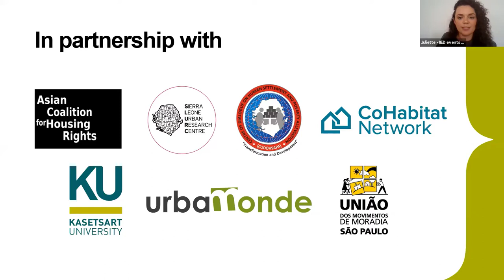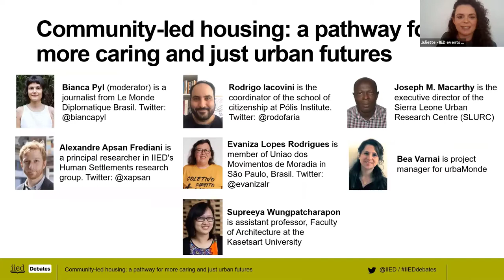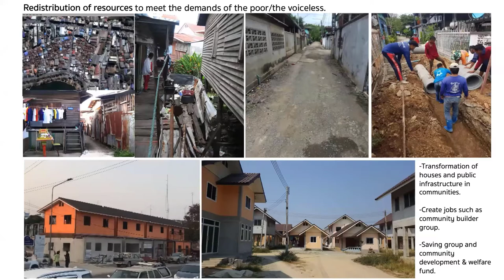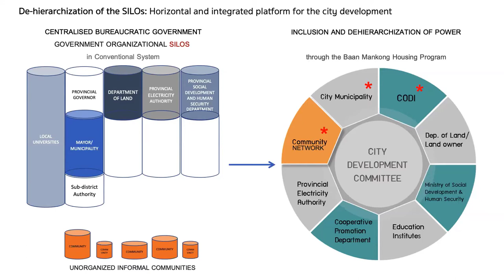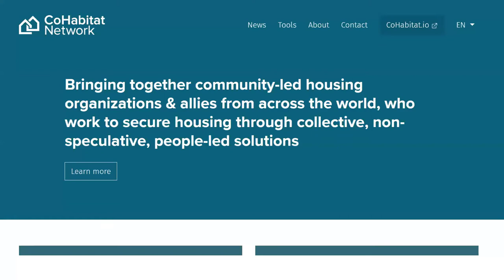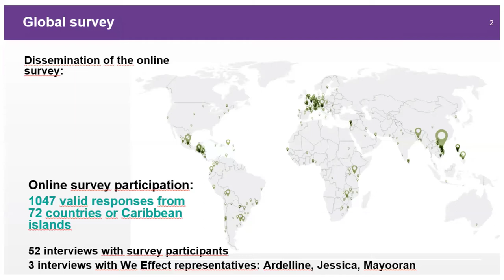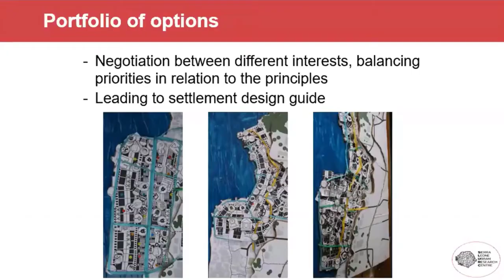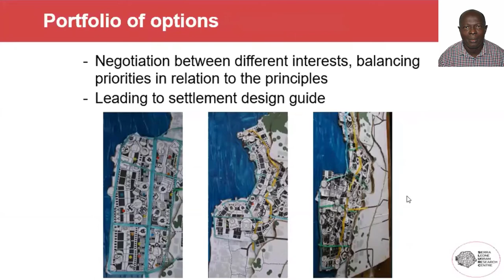Community-led housing: a pathway for more caring and just urban futures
This IIED Debates online event on Thursday, 24 June 2021, co-hosted with Le Monde Diplomatique Brasil and the Citizenship School of Polis Institute, explored the role of community-led initiatives in solving the global housing crisis.

Speakers from civil society networks and institutions in Brazil, Thailand and Sierra Leone shared experiences and challenges from their diverse efforts to advance community-led housing. The discussion built on a series of dialogues led by IIED researchers and a recent blog published in Le Monde Diplomatique Brasil as part of the ‘Cities of Tomorrow’ series.

The speakers were Rodrigo Iacovini, the coordinator of the school of citizenship at Pólis Institute; Joseph M. Macarthy, the executive director of the Sierra Leone Urban Research Centre (SLURC); Supreeya Wungpatcharapon, an assistant professor, Faculty of Architecture at the Kasetsart University; Evaniza Lopes Rodrigues, member of Uniao dos Movimentos de Moradia (Housing Social Movements);

Bea Varnai, a project manager for urbaMonde and Alexandre Apsan Frediani, a principal researcher in IIED's Human Settlements research group.

The event was moderated by Bianca Pyl, a journalist from Le Monde Diplomatique Brasil.